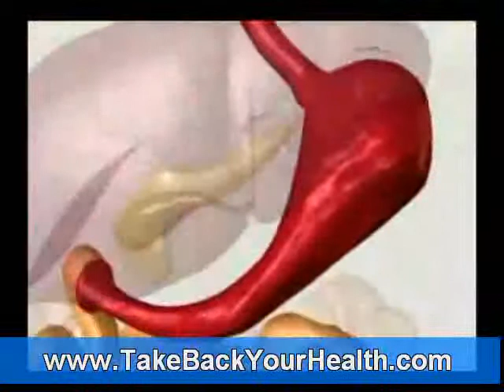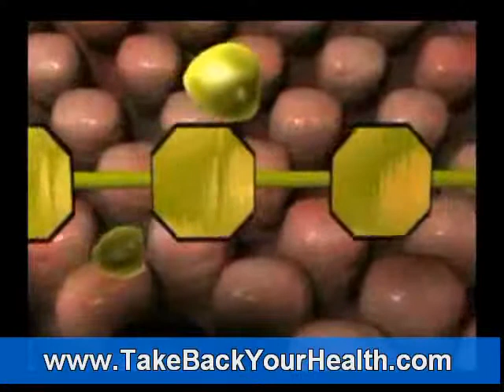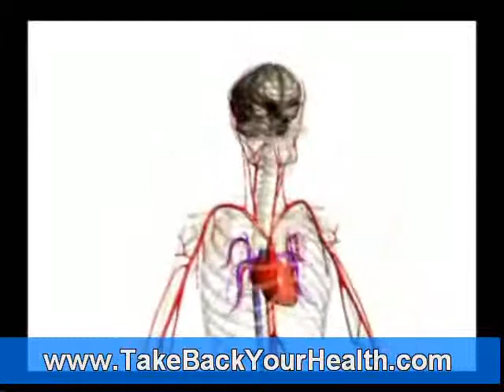Systemic Enzymes, Serrapeptase and Cancer Part 3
Concurrent with those events, in Germany and Japan enzymes were being used both singly and in groups by orthodox medical researchers to augment established therapy. It was found that by introducing a strong fibrinolytic enzyme like chymotrypsin or serrapeptase, anti cancer medications penetrated the cancer cell easier. Therefore lower dosages of chemotherapy could be used and high levels of toxicity in the patient could be avoided. Along with that, researchers found that the enzymes seemed to reduce the side effects of the chemotherapy and, definitely reduced the debilitating muscle wasting that chemo therapy produced in it's patients.

In radiation therapy patients, these doctors found that taking systemic enzymes after treatments reduced the fibrosis that grew in the treated organs. Organs treated with radiation become very hard, filled with scar tissue, which restricts the organ and reduces its overall function. The enzymes were found to prevent a good bit of that scaring from occurring and where it had already happened, the enzymes reduced existing fibrosis. The use of orally administered systemic enzymes to aid in the treatment of cancer was embraced by these countries.

After decades of resistance systemic enzyme therapy as an adjunct to overall cancer treatment has finally gained a foothold in America. Holistic and alternative cancer treatment centers are using enzymes to assist in the fight against the disease. Individual oncologists, realizing the clinical advantage posed by these agents, are now introducing them into the toolbox of things one can do against the disease.